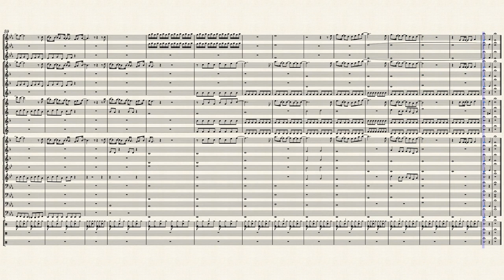The Reason- Hoobastank transposition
Hey there! I have taken a long time and transposed the very well known song
The Reason- Hoobastank
Into a score for all musitions to read!